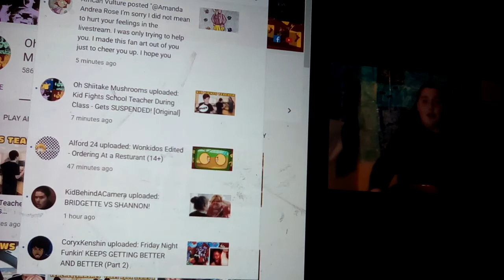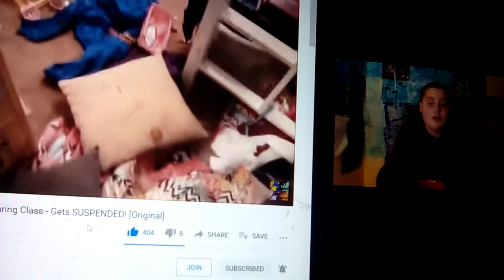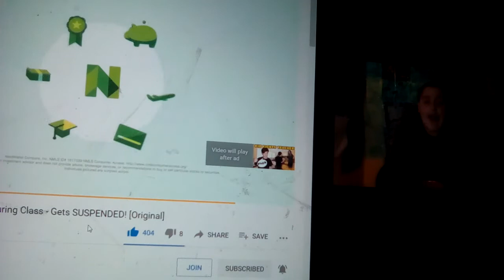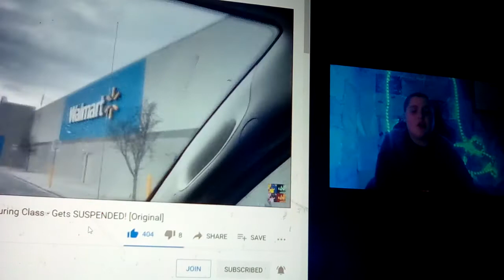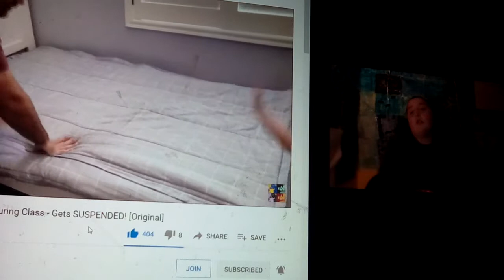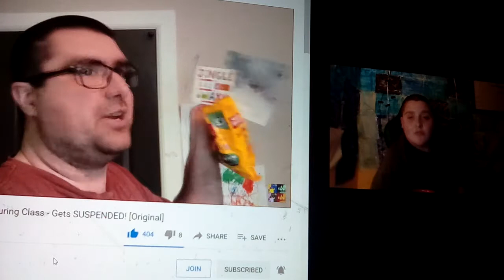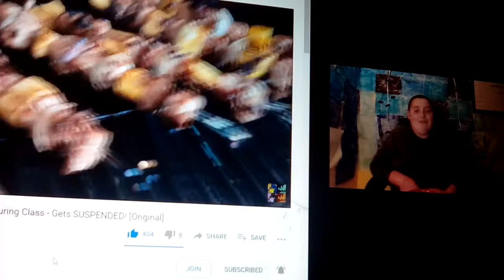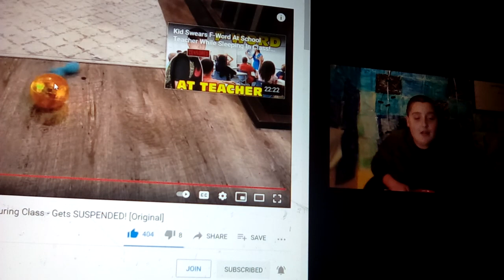Kid Fights School Teacher During Class- Gets SUSPENDED! [Original] Reaction